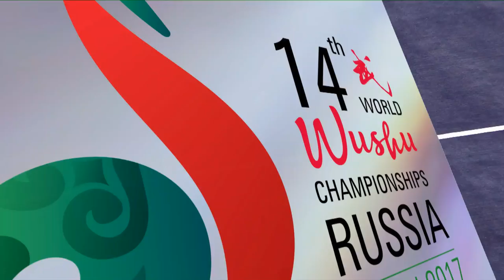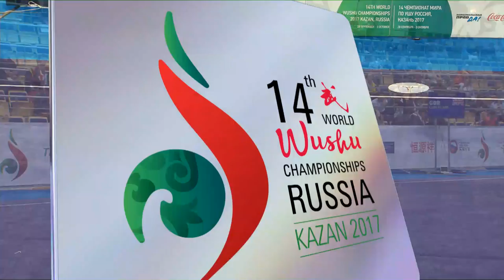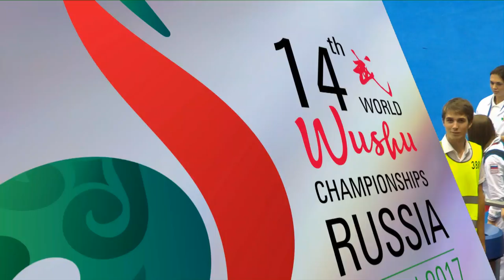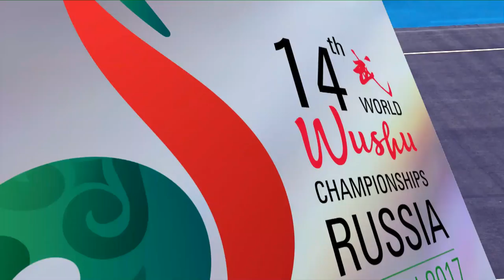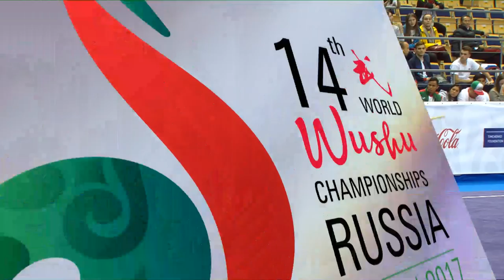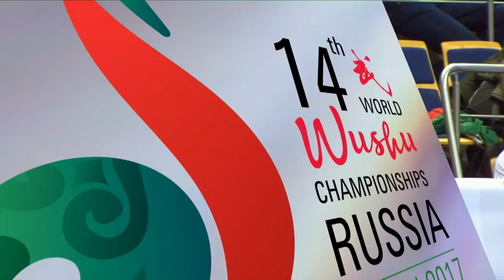14th World Wushu Championships - Day 4 - Women's Jianshu and Men's Gunshu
Women's Jianshu and Men's Gunshu from Day 4 of the 14th WWC in Kazan, Russia.